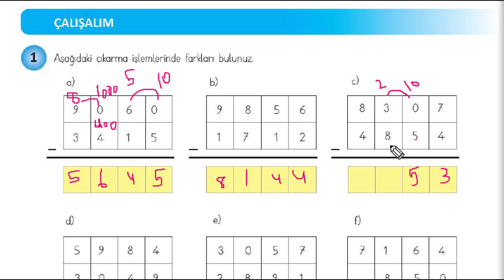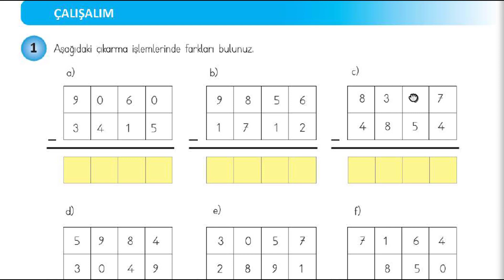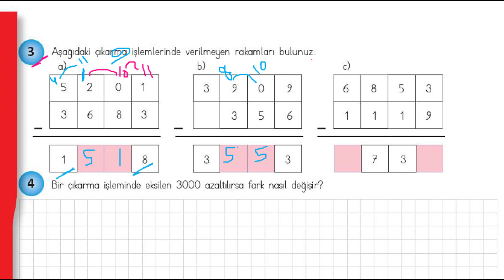الصف الرابع-الدرس العشرون-رياضيات-صفحة (43-44)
doğal sayılarla çıkarma işlemi çalışma 1 2 ve 3 sayılar